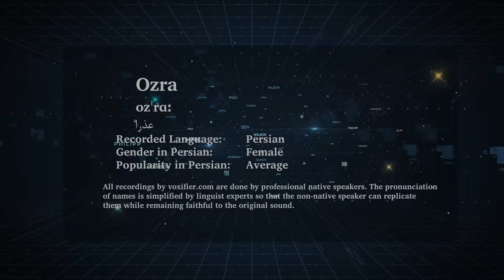How to Pronunce Ozra (عذرا) in Persian (Farsi) - Voxifier.com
This is the Persian (Farsi) pronunciation, gender, and phonetics recording of the name Ozra (عذرا). The same name may exist in other languages with different pronunciations.